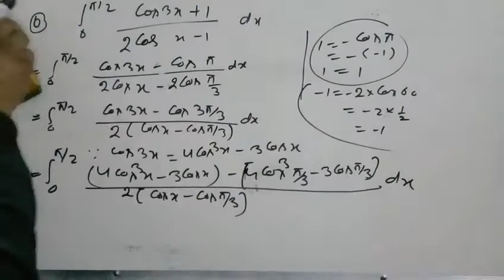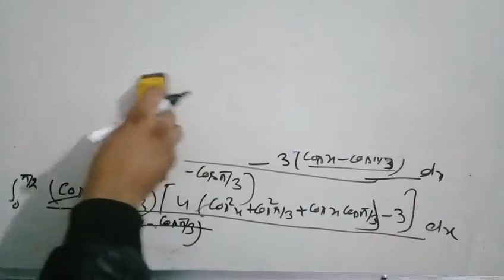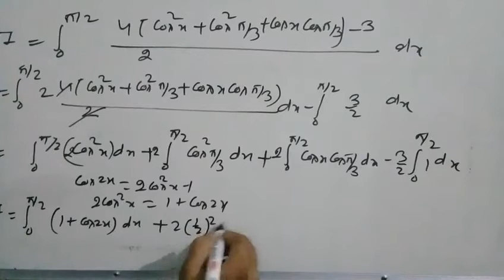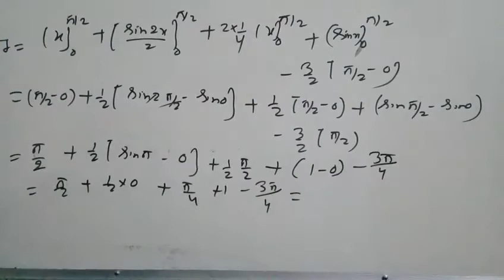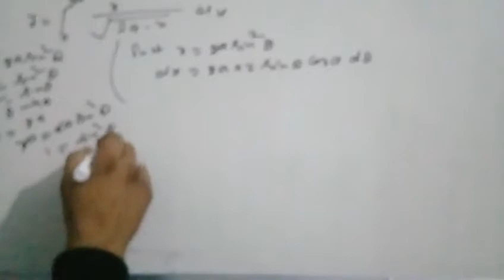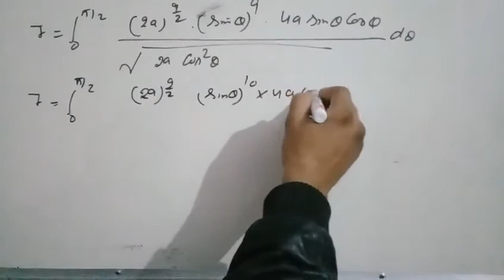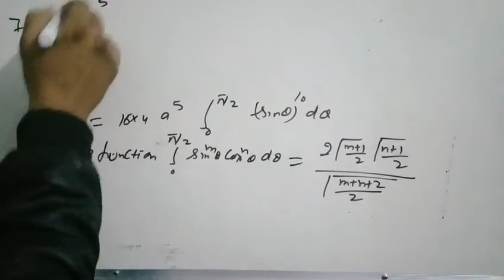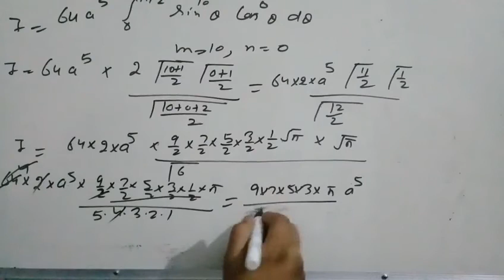Definite integral for tgtmaths. Pgt maths video 18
About this video questions on definite integral for tgtmaths. Pgt maths by lalitsinghchauhan